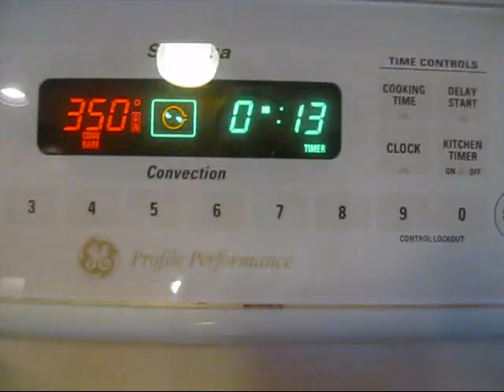making brownies =D